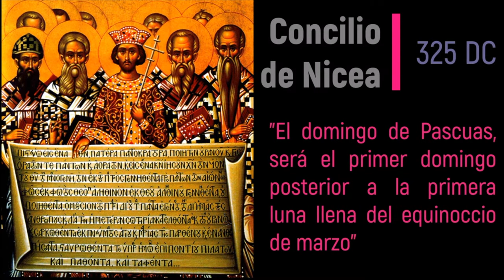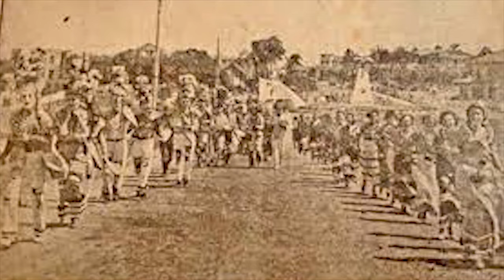Carnaval de Barranquilla, Una Fiesta con Raices y Tradición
Conoce las raíces del Carnaval de Barranquilla y  descubre los orígenes históricos y culturales de esta festividad emblemática mientras exploramos las tradiciones, la música y el color que hacen de Barranquilla el epicentro del carnaval en Colombia.